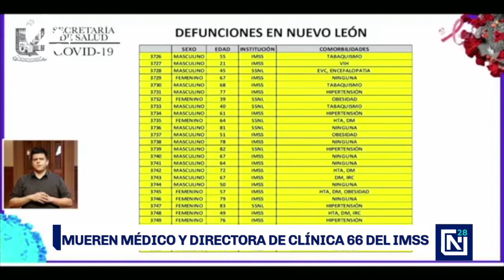Mueren médico y directora de la Clínica 66 del IMSS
Hasta el momento, ya son 48 los trabajadores del sector salud que pierden la vida a causa del Covid19 en Nuevo León, este día se reportaron los decesos de un médico y la directora de la Clínica 66 del IMSS.